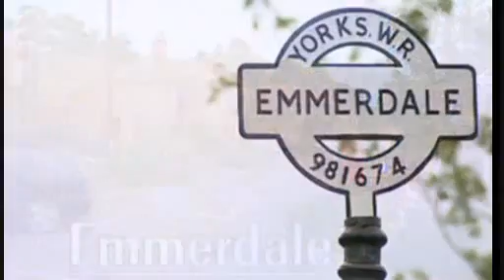Aaron meets Wayne | Preview (27th May 2010 - 7pm)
ED Preview - Thursday 27th May 2010. 7pm episode.

Spoilers and pics for June have now been added to the blog

Summary: At community payback, Aaron is thrown when a guy called Wayne asks him if hes gay as hes seen him in the paper. Aaron shocks himself by claiming he lied to avoid a custodial sentence. But does Wayne believe him?